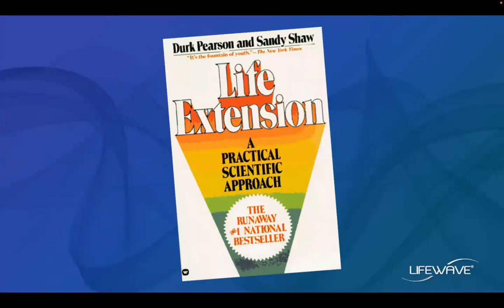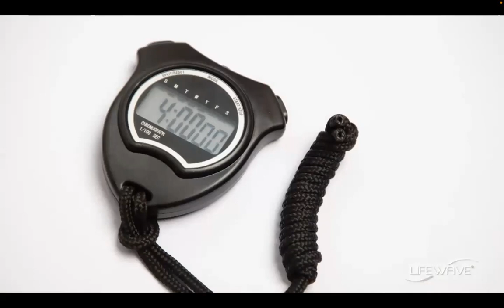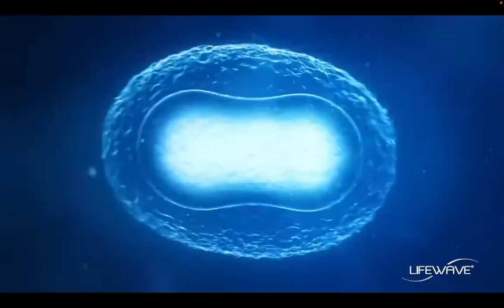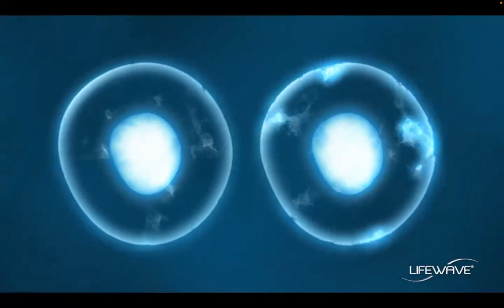LifeWave | Imparare dai maestri dell'anti-invecchiamento ed immortalita` in natura - Dott. Schmidt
Il dott. David Schmidt, fondatore, scienziato principale e amministratore delegato della LifeWave parla di anti-invecchiamento, inversione dell'invecchiamento, le implicazioni della medicina rigenerativa, lo studio della longevita` e (quasi) immortalita` in natura ... cosa e come possiamo imparare da queste fenomenali tracce lasciateci dal Creato(re).

 sintomi variabili.

 nostre informazioni.